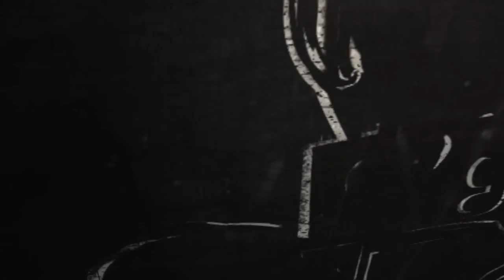[OgNightLive] Soirée Nation Wars II du 14/06/2014 - Nerchio vs Lilbow - Map 1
Vous voulez du beau jeu ? Du skill, de la stratégie, et une bataille pour l'honneur ? Alors ce BO entre Nerchio et Liblow est fait pour vous !